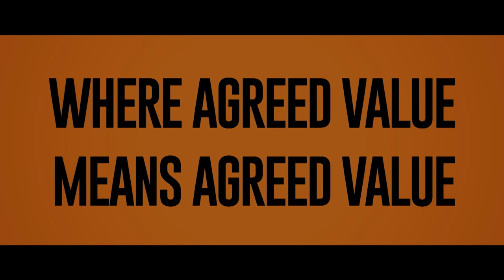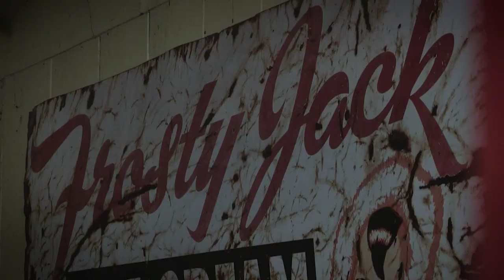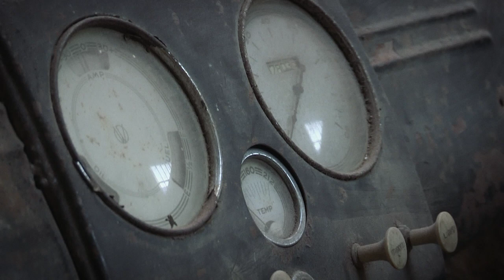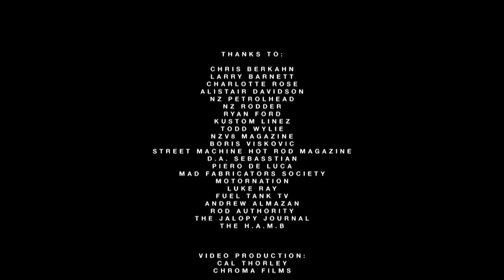Hot Rod Revue: Road Less Travelled